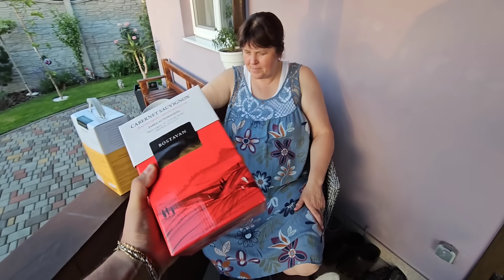Привез Маме Новые Кроссовки! Открываем Молдавское Вино 🍷! Семейная Идиллия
GNSA

Привет! Рад видеть вас на моем канале , где я снимаю влоги о своей жизни ! Меня зовут Николай(GrandeNik), я живу в городе Днепр ! Увлекаюсь картами таро и эзотерикой ! Закончил медицинское училище и мечтаю выучиться на врача 👨‍⚕️!